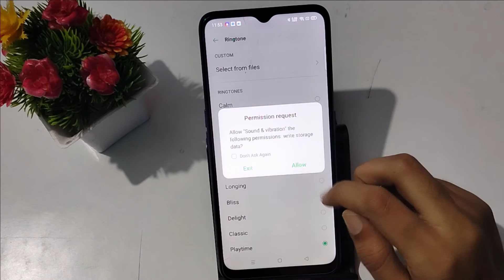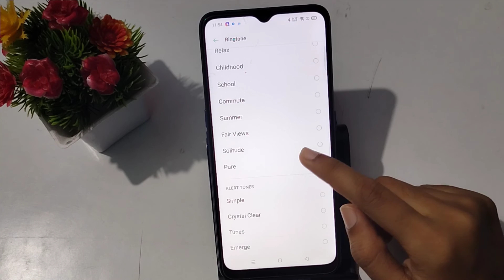How to change ringtone in Oppo F17 | ringtone change kaise kare